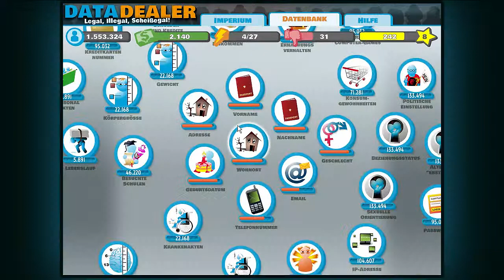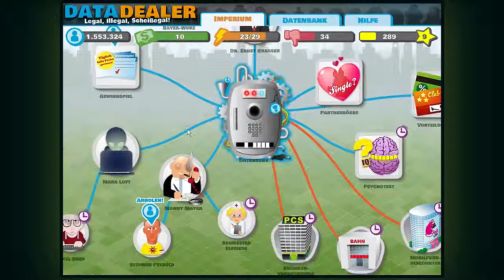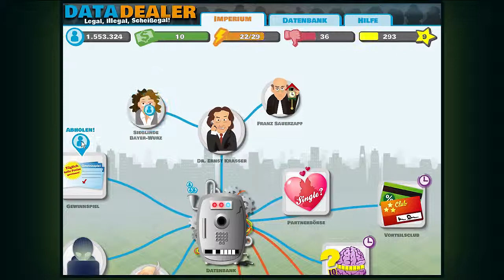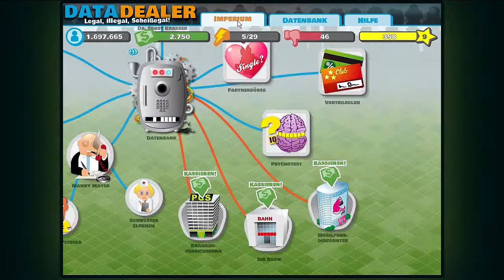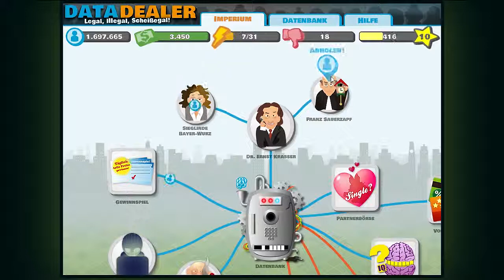LP-Data Dealer Demo 03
Hier gehts zu den Entwicklern

Ivan Averintsev, Wolfie Christl, Pascale Osterwalder, Ralf Traunsteiner

Siehe auch die Credits auf der Seite Team & Kontakt

verwendete Musik von ccmixter.org unter CC-By Lizenzen
-pilvelohkujad_-_Meteoriitide_sajus
-Shinson-Farther_Oblivion_-_Just_a_thought
-Michael_Lindentree_-_I_Am_Streched_On_Your_Grave
-Ukridge_-_Lonely_Moonlight_ft_Debizzo
-Ukridge_-_Path_of_Glass_ft._SackJo22_and_Evelyn_Stettin
-thefinesttree_-_Lupa_Bawa_Nyali_(RhinoRemix)_-_TheFinestTree
-thefinesttree_-_Sampai_Waktunya_Datang_(Acoustic_Live)_-_TheFinestTree